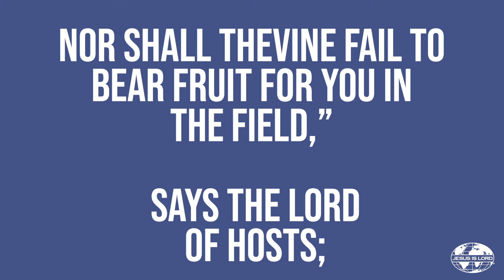Daily Bible Reading - August 17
You can check out the full devotion on this scripture here!

3 Ways to Improve Your Ability to Hear the Holy Spirit